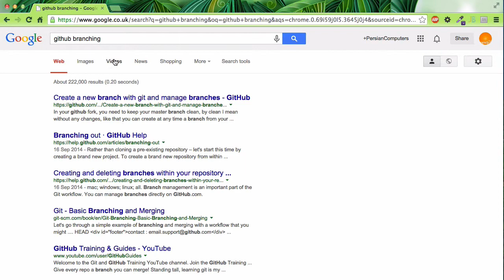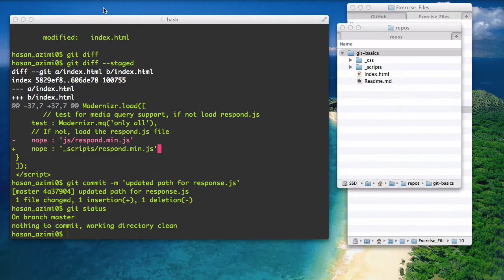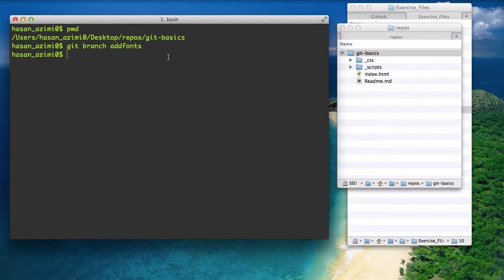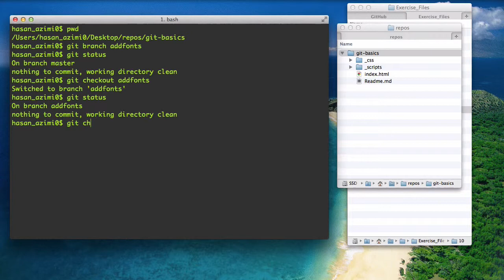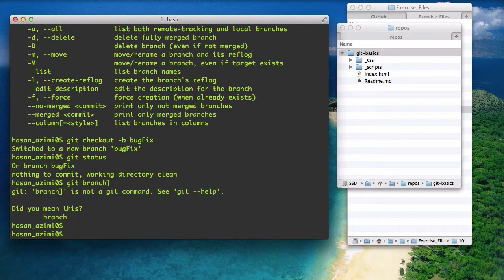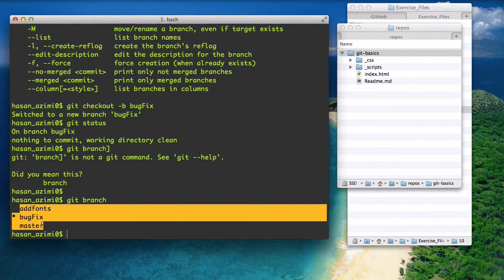۱۱- ساخت Branch در Github گیت هاب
در این سری از آموزشها قصد من این است که شما را با مبحث Github آشنا کنم. برای دیدن تمام قسمتهای آموزشی روی Playlist ها کلیک کنید و آموزش Github را انتخاب کنید.